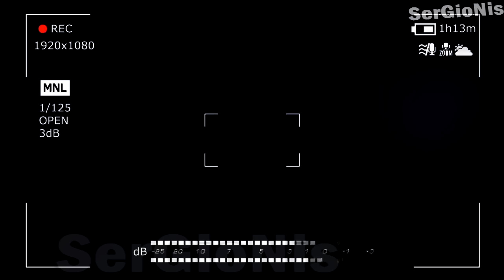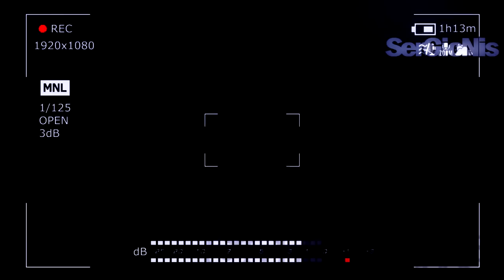ПОТЕРЯННЫЙ ЭПИЗОД БАРБОСКИНЫХ | СМЕРТЬ ГЕНАДИЯ | ПОТЕРЯННАЯ СЕРИЯ БАРБОСКИНЫ